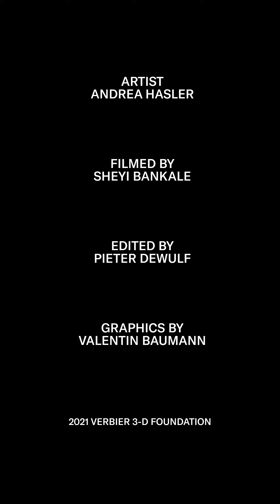Masterclass - Andrea Hasler / Part 3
Masterclass with artist Andrea Hasler
WORKING WITH WAX

Discover how sculptor Andrea Hasler creates her fleshy wax and mixed media sculptures.

Andrea Hasler is a contemporary artist born in Zürich, Switzerland in 1975. She received her MFA from Chelsea College of Art and Design in London, UK in 2002 and currently lives and works in London, UK. Her works typically use wax to create objects that appear to be made from meat, simulating objects including intestines to luxury fashion items.

Hasler's wax and mixed media sculptures are characterized by a tension between attraction and repulsion, and highly influenced by artists John Isaacs, Berlinde De Bruyckere and Louise Bourgeois.

Andrea Hasler participated in the Verbier 3-D Foundation's 2014 Artist Residency.